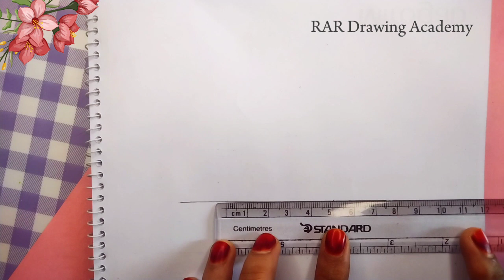beautiful & small house drawing || ghor, ঘর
If you are new. Hi I'm Rabeya.
In my channel you will find different types of drawing and painting techniques. Some of them are very simple and some are very interesting.
If you are hesitant to draw then give it up now and sit down to draw. If you fail once, try again and again. You will get good results in the end.